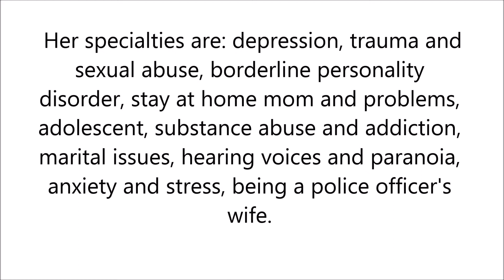Borderline Personality Disorder in Costa Mesa, California - Tiffany Crawshaw, Psy.D.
Tiffany Crawshaw is a licensed clinical psychologist in California. She also serves on the Executive board of the Orange County Psychological Association as 2014 President and Web Chair. She has extensive experience in residential treatment and detention centers for both adolescents and adults who have struggled with drug addiction.
Her specialties are: depression, trauma and sexual abuse, borderline personality disorder, stay at home mom and problems, adolescent, substance abuse and addiction, marital issues, hearing voices and paranoia, anxiety and stress, being a police officer's wife.